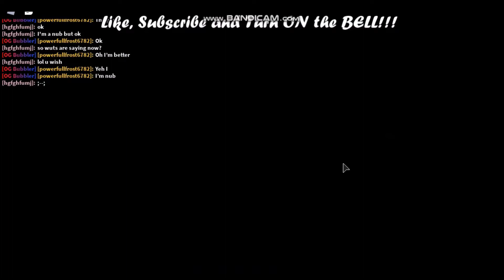Roblox bgs circus update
The circus is leaving soon.